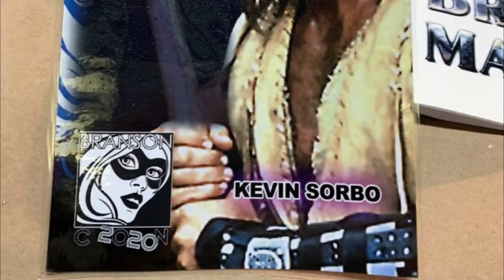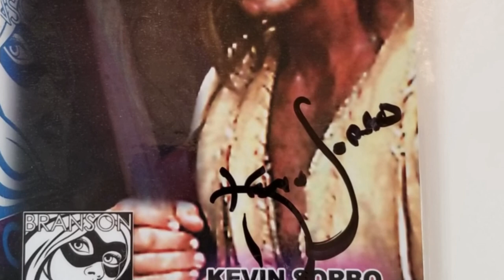Kevin Sorbo VIP Q & A -- BransonCon 2020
One of the awesome extras at this year's Branson Comic Con was a VIP experience with headliner Kevin Sorbo.  This event had us watching an episode of Hercules: The Legendary Journeys (Episode "Price Hercules" in fact) with the main man who offered up commentary during the viewing.  Before the show began however, Kevin Sorbo was nice enough to open up the floor to an impromptu Q & A session.  We weren't prepared for this, so forgive the cut in and shaky camera work.  lol

Also, please note that we did NOT record the episode and commentary due to YouTube copyright limitations.

Shout out to the incredible staff of BransonCon 2020 for this fantastic event!

End Credit Art by:
Cartoons By Andie